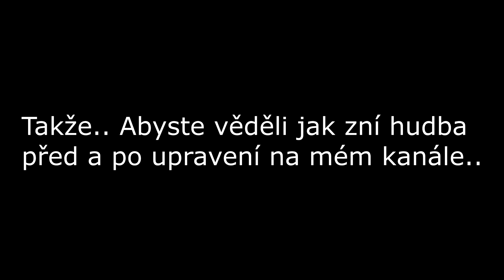Travis Scott - SICKO MODE ft. Drake | lukes07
0:00 Porovnání Před A Potom
0:17 "Intro"
0:28 Travis Scott - SICKO MODE ft. Drake